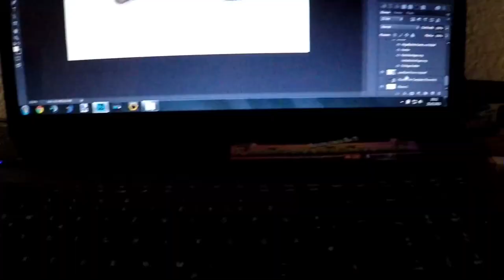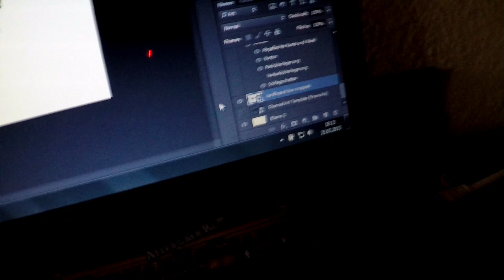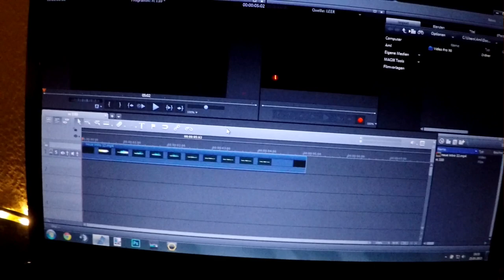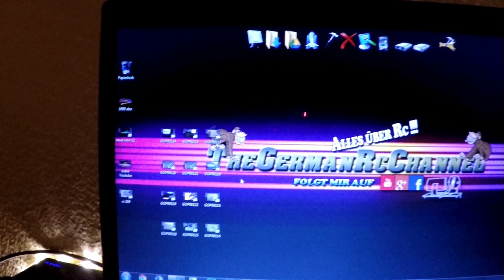1000 Abo Spezial Ein Rc Tag bei TheGermanRcChannel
1000 Abo Spezial Ein Rc Tag bei TheGermanRcChannel naja eigendlich sind es ja mehrere aber naja :D